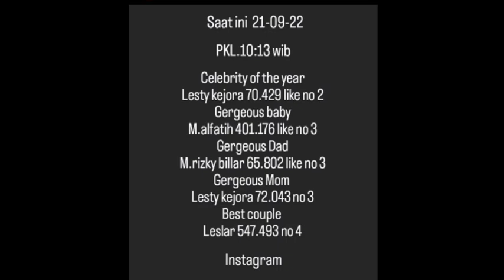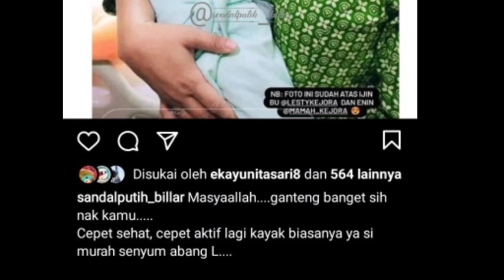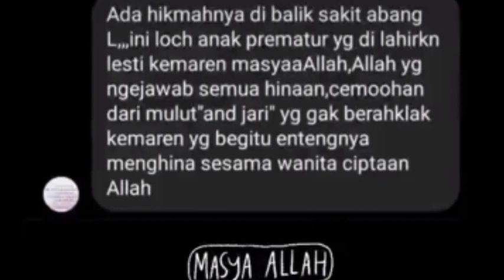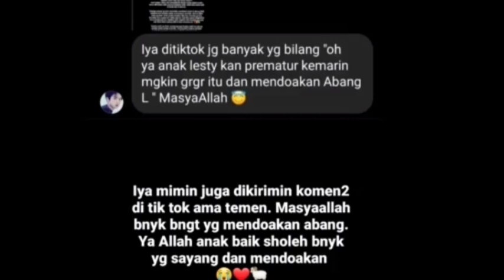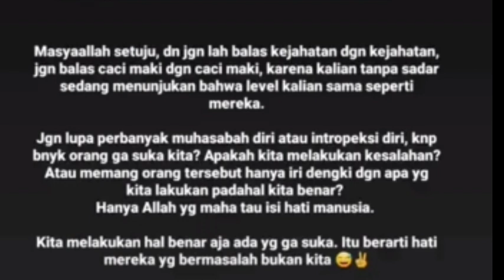MASYA ALLAH TERNYATA INI FOTO ABANG L SAAT PERTAMA KALI LAHIR KEDUNIA